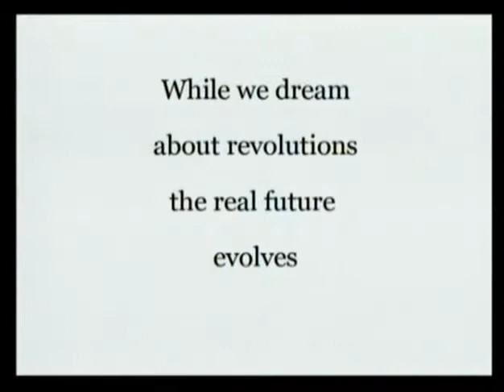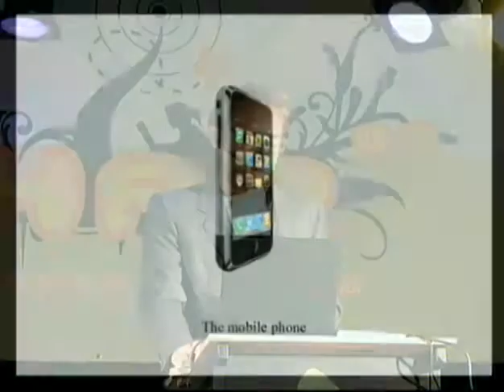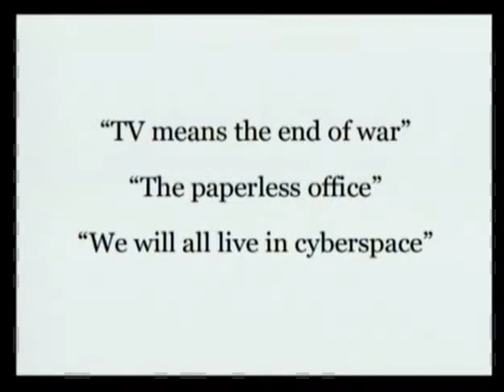HAR 2009: When nerds dream big 5/7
Clip 5
Speaker: Tijmen Schep

Nuancing a wireless utopia

This talk will delve into my thesis on the growing criticism of Mark Weisers Ubiquitous Computing vision, a twenty year old ideal which still stands at the heart of our craving for location based services, smartphones and self-parking cars.